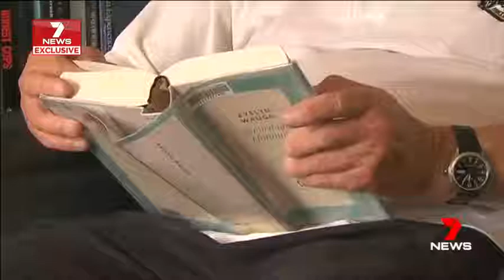SABR at Peter Mac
Peter Mac's Director of Radiation Oncology Gerry Hanna discusses Stereotactic Body Radiation Therapy (SABR), an emerging and high-precision type of radiotherapy which a study confirms can benefit patients with cancers which have spread.